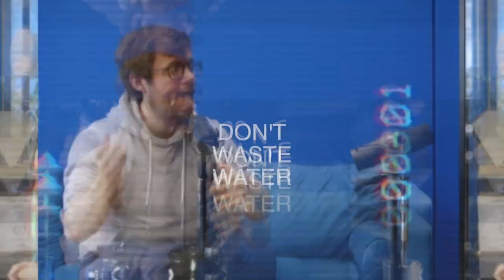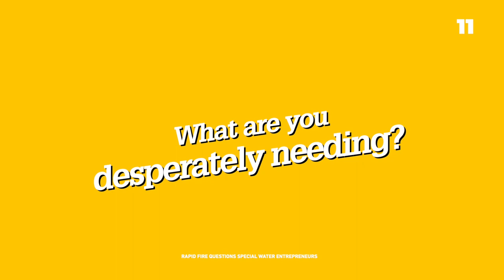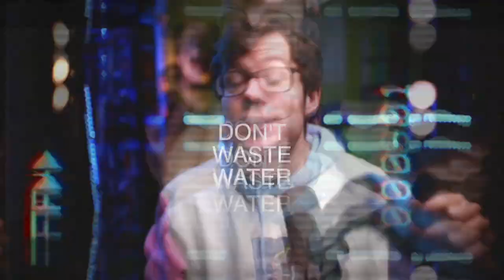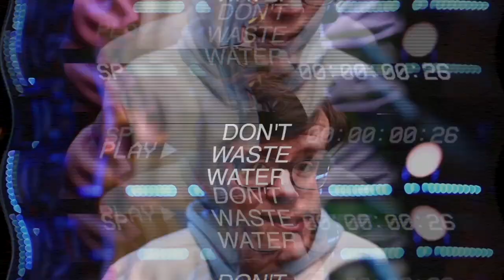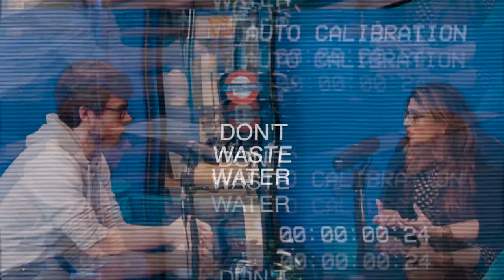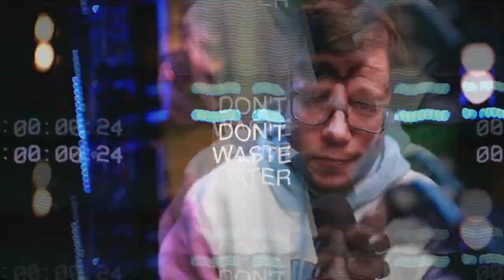How Oxyle Destroys PFAS with the Energy You'd Actually Waste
We know PFAS removal displaces the problem while PFAS destruction breaks the bank. Or so we thought: Oxyle thinks otherwise, and to understand why, watch this video!

👋  SOCIAL MEDIA  👋

⏰ TIME CODES ⏰

00:00 In This Week's Episode
01:57 The Evolution of Oxyle: From Basement to Breakthrough
03:47 The Pivot: from Micropollutants to PFAS
13:23 The Science Behind Oxyle's PFAS Destruction Technology
27:40 The Future of PFAS Removal
38:45 Challenging the Status Quo: Oxyle's Mission and Vision
43:35 Navigating Water Treatment and Real-Time Monitoring
44:58 Is it possible to benchmark PFAS removal technologies?
48:08 The EPA's Conservative Approach to PFAS Treatment Recommendations
51:39 The European Market Opportunity for PFAS Treatment Technologies
55:18 Strategic Growth and Fundraising: Building a Sustainable Water Tech Company
59:06 Oxyle's Business Model
01:10:55 Rapid Fire Questions
01:15:56 7 Insights to Take Home